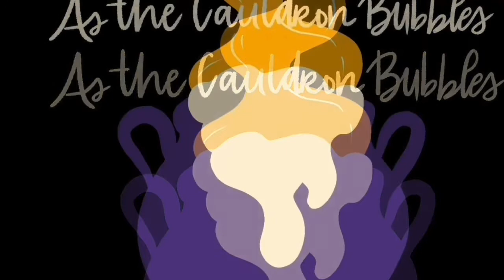As The Cauldron Bubbles Ep 10 - Chat with Cora